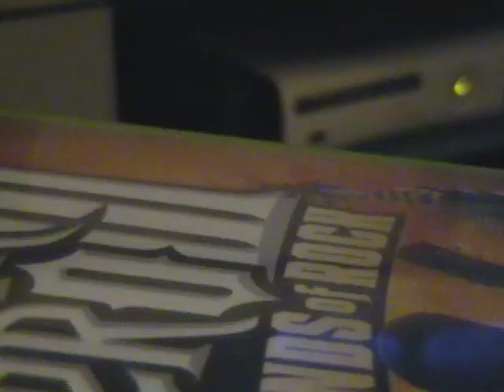Antigone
a video i made for english